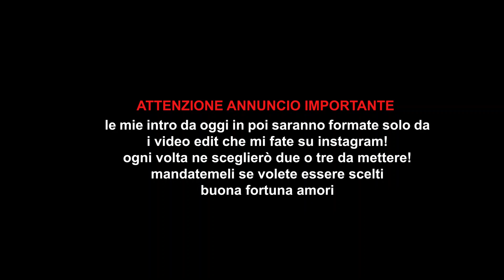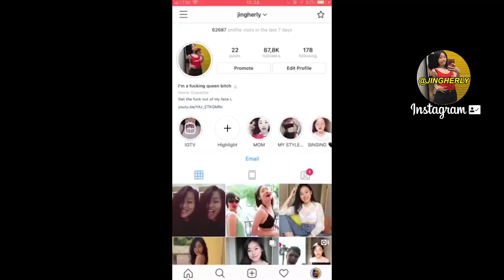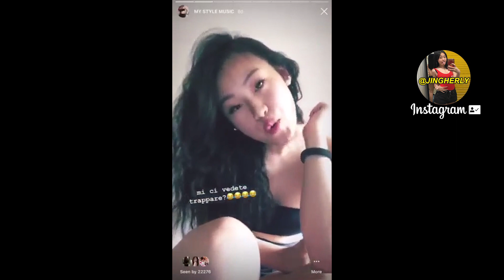Non vi aspetterete mai delle risposte così da una mamma..*HAI MAI IMBARAZZANTE FT JINGHERLYMOM*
Raga ma mia mamma quanto fa ridere? AHAHAHAHA
Cioè guardatela!
comunque dato che ama fare le foto gli ho aperto un account di instagram e si chiama @jingherlymom go follower her!
faremo cose divertenti e tik tok lol